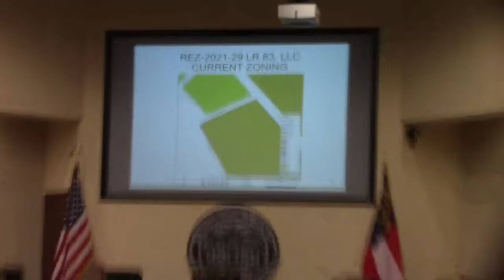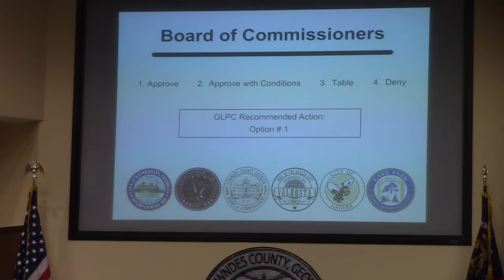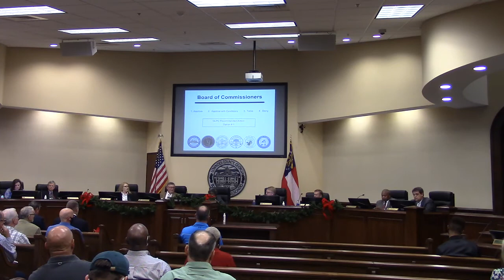6.e. REZ-2021-29 LR83 LLC, 5716 Race Track Road, ~3.6 acres, R-A to R-1 @ LCC Regular - 2021-12-14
6.e. REZ-2021-29 LR83 LLC, 5716 Race Track Road, ~3.6 acres, R-A to R-1, Well & Septic